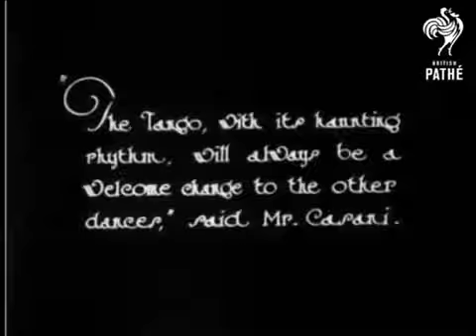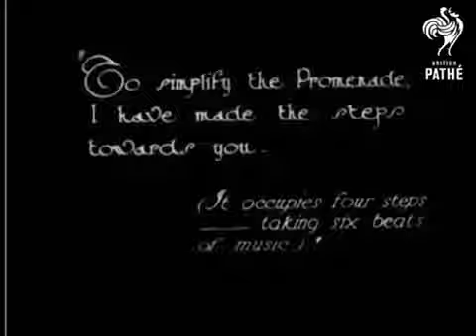The French Tango made easy (1927) by Santos Casini and José Lennard, famous teachers